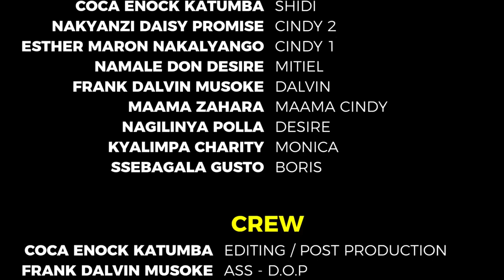BEAUTIFUL CINDY - EPISODE 5 (Full Movie)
This Movie is about a lady "BEAUTIFUL CINDY" who has five Girlfriends but she cheats with all there boyfriends . The story also takes you through a life of Monica who has a guy that loves her so much but cheats with a bar attendant. her Name  Big Cindy. its all about love, Drama, Romance, and Edutainment. with PG.
make it a point to please watch this amazing movie.